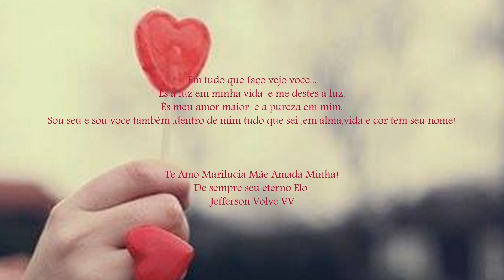Imagens de Voce - Vulcana V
Adiantando em algumas horas a comemoração de aniversário da Luz  de my life , de Meu Amor Maior : Mãe

Em tudo que faço vejo você...
És a luz em minha vida  e me destes a luz.
És meu amor maior  e a pureza em mim.
Sou seu e sou você também ,dentro de mim tudo que sei ,em alma,vida e cor tem seu nome!
Te Amo Marilucia ,Mãe Amada Minha! VV